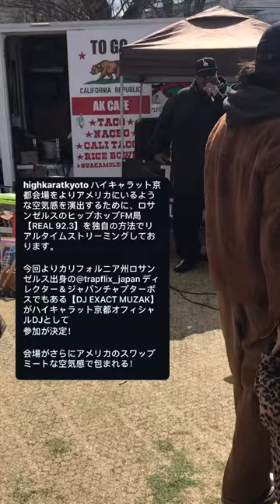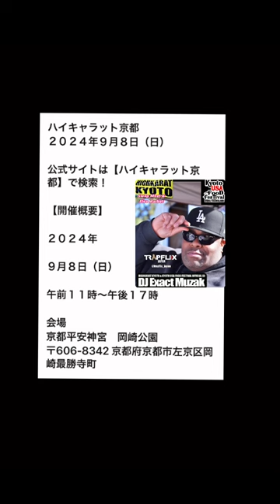DJ Exact Muzak’s: “Trapflix Japan Live Radio Show“ (Live in Japan) at High Karat Kyoto ✨@trapflix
Follow Our Instagrams:

Trapflix Japan (DJ Exact Muzak): trapflix_japan

CEO of Trapflix Software: jtthebiggafigga

High Karat Kyoto (Swap meet & Flea market ): highkaratkyoto

Songs by